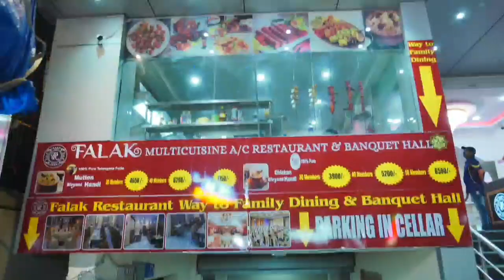DCP Westzone AR Srinivas on People on Golconda Case, Raja Singh also Reacted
DCP Westzone on People Who are Stopping Boy and Girl